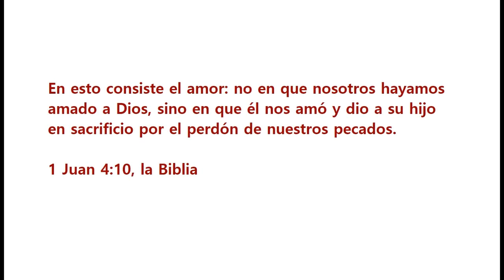ES TU AMOR. Lizie Rey - Alejandro Bedrossian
Hay un horizonte en la tormenta
aunque sienta que este es el final
Es una señal en mi camino
del destino a donde llegar

De llegar a entender
que es posible poder continuar
y no es por mi poder
ni mi forma de actuar
Es tu amor

Hay un rayo que abre las tinieblas
y ellas no lo pueden contener
que me deja ver lo invisible
Lo imposible puede suceder

Cede así mi temor
aunque aceche la oscuridad
No es por mi voluntad
ni mi forma de ser
Es tu amor